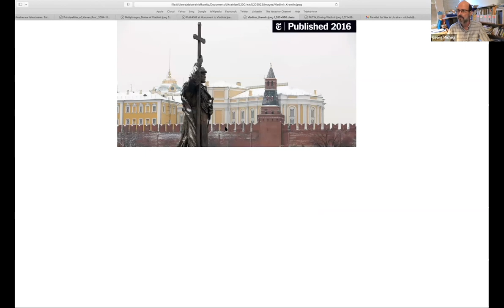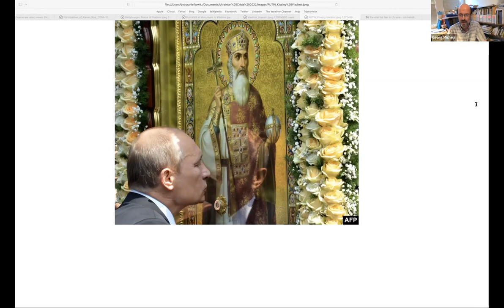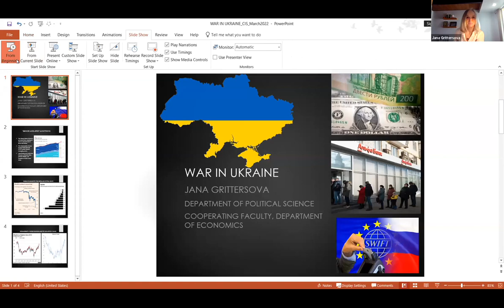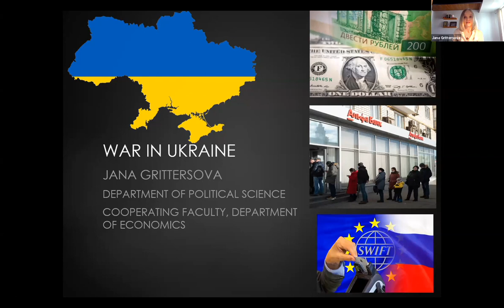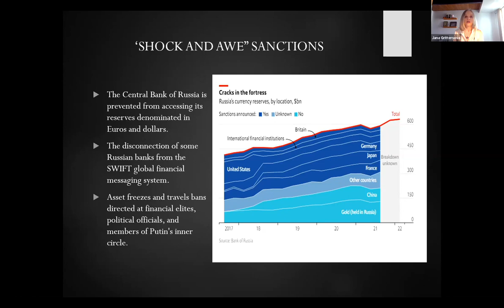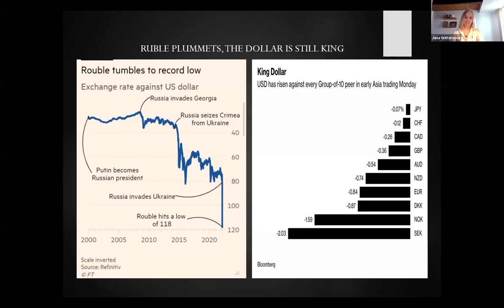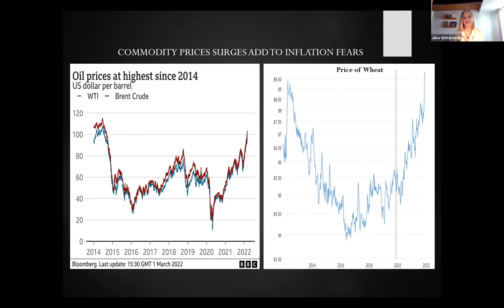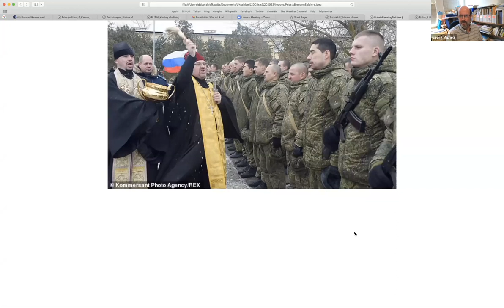War in Ukraine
Four experts from UCR's departments of History and Political Science will discuss how the conflict between Russia and the Ukraine could escalate into a full-blown war of historical dimensions. Why does Putin take such a gamble? What are the historical reasons behind Russia's claims on Ukrainian territory? Which economic and political interests are involved? How do Ukrainian and Russian cultures differ, what do they have in common? And: Are there ways out of this war - before it spreads?

Discussants include:

Paul D'Anieri (Political Science)
Jana Grittersova (Political Science)
Georg Michels (History)
Kiril Tomoff (History)

Moderated by Jeanette Kohl, Co-Director, Center for Ideas and Society

Resources